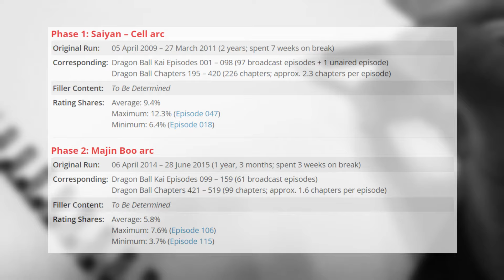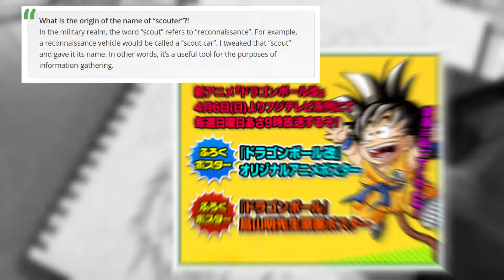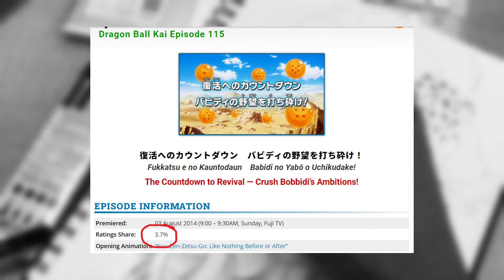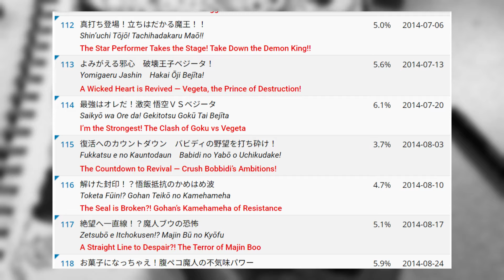The MOST & LEAST VIEWED Episodes Of DRAGON BALL KAI!!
MR. SCRIBLZZ ANALYZES THE HIGHEST RATED AND LOWEST RATED EPISODE IN DRAGON BALL IN THE 4TH EDITION OF THIS NEW SERIES WITH DRAGON BALL KAI: THE FINAL CHAPTERS, KNOWN IN THE WEST AS DRAGON BALL Z KAI, THAT WILL BE TITLED UNDERNEATH THE PLAYLIST: DRAGON BALL RATINGS! CHECK OUT THE PLAYLIST FOR MORE EPISODES, I HAVE REVIEWED DRAGON BALL, DRAGON BALL Z ALREADY, AND DRAGON BALL GT, I AM COVERING DRAGON BALL KAI: THE FINAL CHAPTERS, DRAGON BALL SUPER, AND EVENTUALLY COVER DRAGON BALL DAIMA ONCE IT ENDS, I WILL ALSO MAKE VIDEOS EXPLAINING HOW RATINGS SHARES WORK AND THEIR RELATION TO DRAGON BALL, AND ANOTHER AMAZING PHENOMENON OF DRAGON BALL RATING SHARES DURING GOLDEN WEEK, AND WHAT HAPPENS TO DRAGON BALL'S RATINGS AROUND THIS TIME PERIOD FROM APRIL 29- APRIL 5 EVERY SINGLE YEAR. TODAY I WILL BE COVERING EPISODE 47 & 18 OF DBK, THE HIGHEST AND LOWEST RATED EPISODES OF DRAGON BALL KAI REPECTIVELY!

CREDIT:
VIDEO: MR. SCRIBLZZ